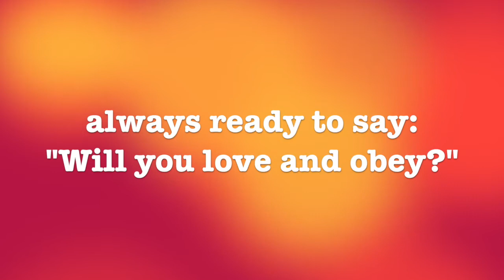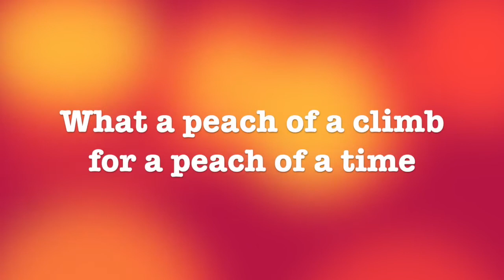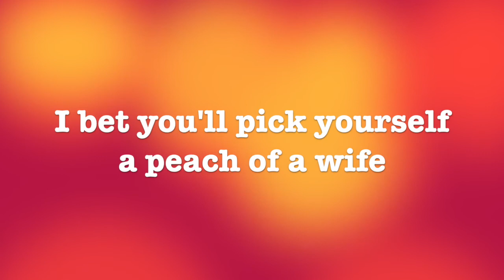Everything Is Peaches Down In Georgia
Recorded in 1957 by The Betty Smith Quintet

for information about why you should Sing Daily.